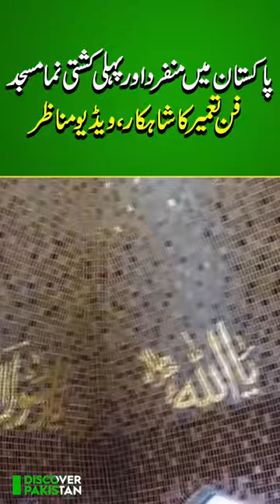Unique and first boat-shaped mosque in Pakistan, architectural masterpiece | Discover Pakistan TV